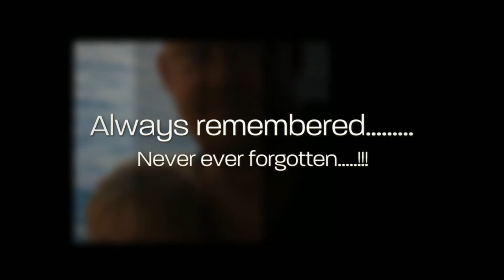Steve Strange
A celebration of the life of one of the nicest, most genuine people we have ever met. For those who knew him, we hope this short slideshow brings some smiles and reminds you of happier times.